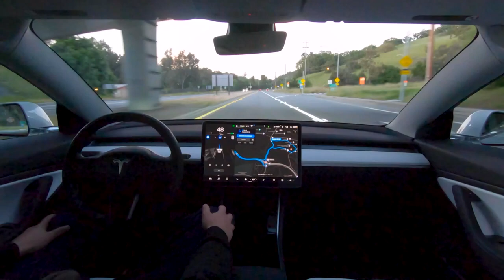Full Self-Driving | Tesla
Credit to @tesla